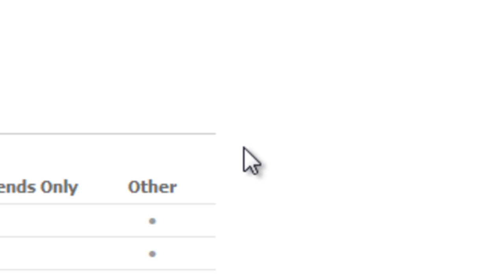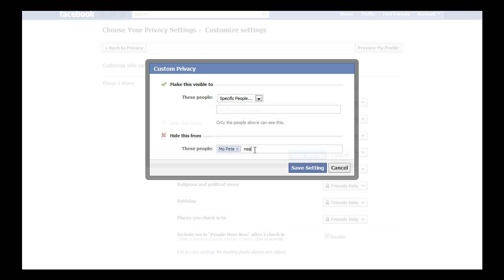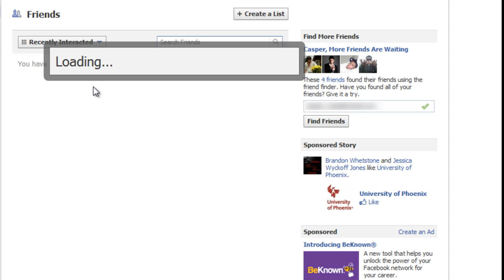How to Change Facebook Privacy Settings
In this video you would be learning how to change your Facebook privacy settings. Just follow these simple steps and you can manage how things are shared through your profile.

Step No. 1: Privacy Settings

First of all log in your Facebook account, go to the accounts tab and choose the "Privacy Settings" option.

Step No. 2: Different Options

Here you are allowed to customize the security options for your profile. You can choose the content and information on your profile to be viewable by Everyone, the friends of those in your friend list, only those people who are in your friend list or the recommended settings by Facebook. You can choose these options by clicking on the respective tab. Ultimately you can even choose your own custom settings. You can do that by clicking on the "Customize settings" option.

Step No. 3:  Customize Settings

You can change the way how things are shared through your profile, determine how other
people's content gets displayed to you and even choose whether or not other profiles are

Step No. 4:  Customize What You Share

You can even customize and edit the list of friends who are allowed to see your posts. To do that click on the drop down menu and choose "Customize".

A new window would pop up. All you have to do is simply choose "Specific People" from the drop down menu and input the name of people who should be allowed to access your profile content. If you want all your friends to see the content then simply choose the "All My Friends" option.

Similarly you can even input the name of people from whom you want to restrict your information. You can even add a friend list into this feature.

Step No. 5:  Friends List

The Friends List feature allows you to categorize your friends. You can categorize your lists for example friends from school, family, work friends etc. Simply go to the Friends tab on the left corner of the page and click on the "Create a list" button and a new window would pop up. Name the list, choose the people you want in that list by clicking on their profile pictures and click on the "Create List" button. And there you go.

You can categorize friends and allow them access to your information on different levels. It allows you to manage the flow of data to and from your profile.